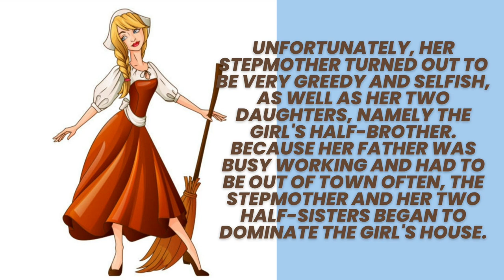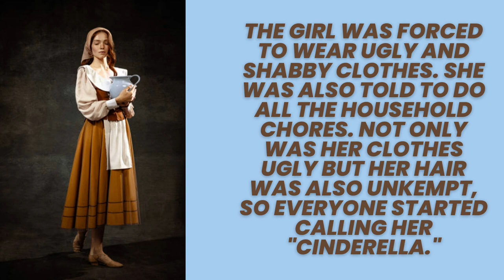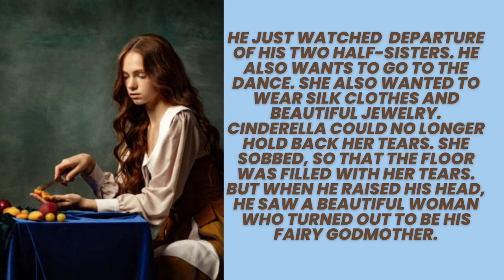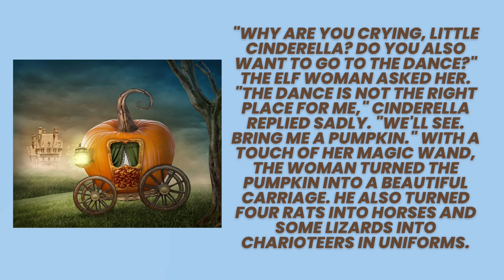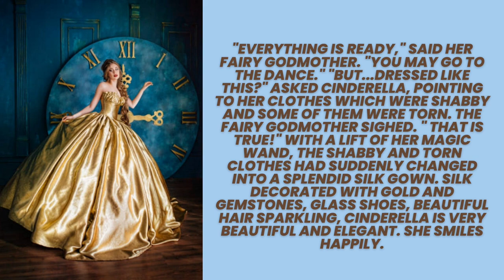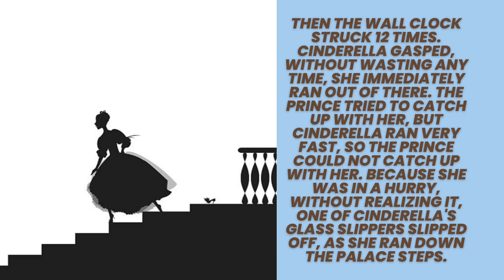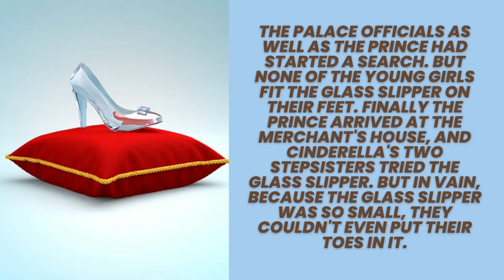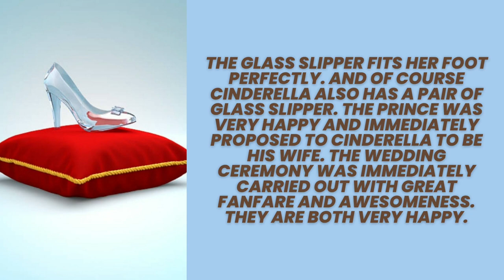cinderella - fairy tale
cinderella - fairy tale @Zora_theshrimp

Cinderella Fairy Tale, Suitable for Bedtime.
The story of Cinderella is very popular and has been adapted into various works .
This Cinderella fairy tale is the work of an American writer, Marcia Joan Brown in 1954.
Later, this Cinderella fairy tale was adapted with various versions around the world.